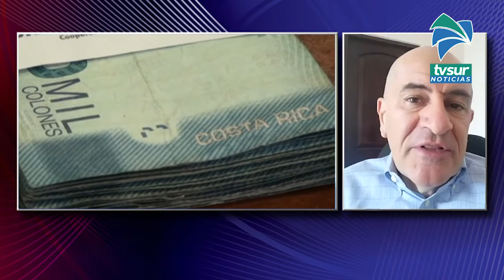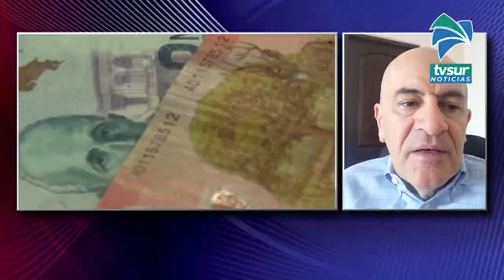El uso del efectivo en nuestra entrevista con la Oficina del Consumidor Financiero